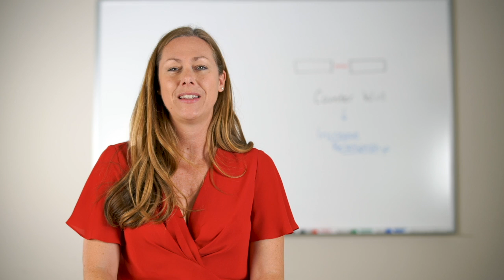Competing Wills vs Warm Connection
Do you feel like you're constantly butting heads with your child when you try to correct, lead, or teach him? Austrian Psychologist Dr. Otto Rank calls this repelling effect "counter-will." How can we decrease the feeling of "us versus them"? Listen in as Julie shares a simple way to start building connection.